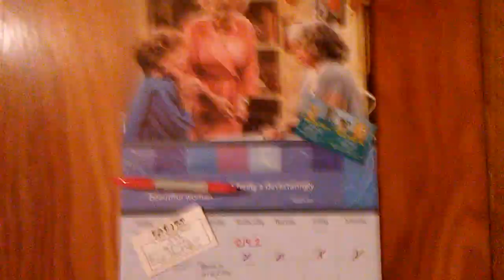Weight In Wednesday 2-6-21